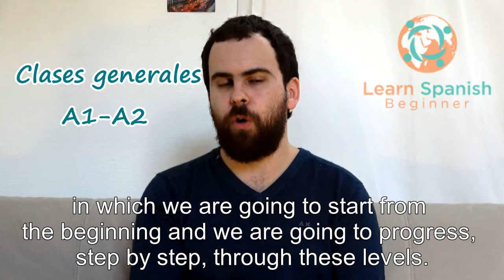Online Spanish lessons for beginners - Learn Spanish Beginner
Have you decided to learn a new foreign language and Spanish has been your choice?

Do you want to learn it little by little and step by step?

Do you want to stop being a beginner in Spanish?